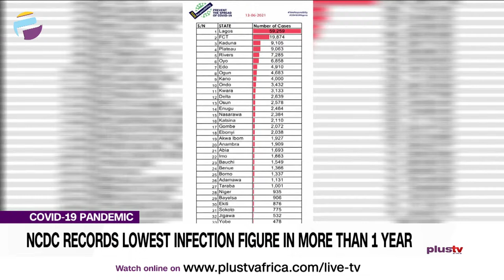NCDC Records Lowest Infection Figure In More Than 1 Year | CORONAVIRUS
The Nigeria Centre for Disease Control (NCDC) said Nigeria recorded only 7 additional Coronavirus (COVID-19) infections.